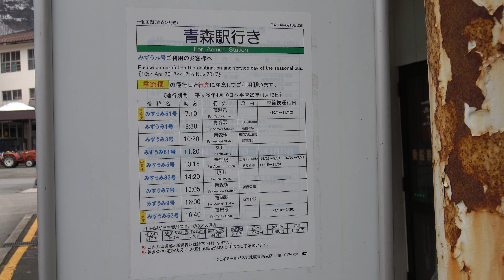2017 雪の回廊② 路線バス JRバス東北 十和田湖→奥入瀬渓流→青森駅 4K版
2017年4月18日 午後3時5分 十和田湖(休屋)から乗車。
開通間もない八甲田・十和田ゴールドラインで、「雪の回廊」を録りに行きました。

2017 雪の回廊① 路線バス JRバス東北 青森駅→奥入瀬渓流→十和田湖 4K版